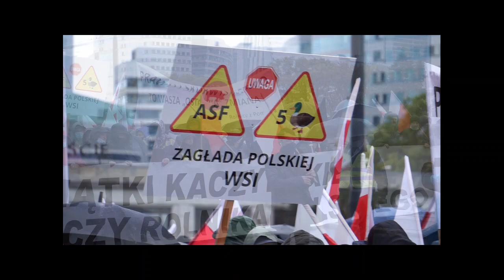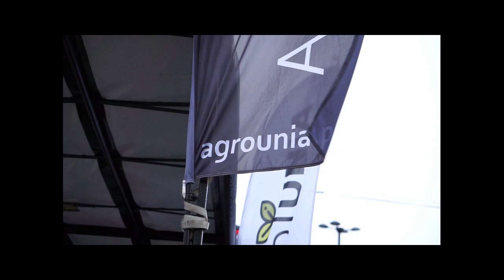Manifestacja rolników 13.10.2020 Warszawa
13 października, w centrum stolicy odbył się protest rolników. Manifestacja odbyła się pod hasłem "Nie dla piątki Kaczyńskiego".

Wśród zgromadzonych byli członkowie i sympatycy AGROunii, Ogólnopolskiego Porozumienia Związków Zawodowych Rolników i Organizacji Rolniczych, Samoobrony i PSL.

Nad protestującymi powiewały biało-czerwone flagi, transparenty z logiem AGROunii, a także z hasłami m.in.: "Nie dla piątki Kaczyńskiego", "Chcemy hodować w spokoju" czy też "Ani Stalin, ani Lenin nie wymyślił co PiS zmienił".

Podczas przemarszu, rozbrzmiewał gromki głos Michała Kołodziejczyka (AGROunia) i Marka Miśko (Polski Przemysł Futrzarski).

Manifestacja zmieniła zaplanowaną wcześniej trasę i rezygnując z przemarszu do Ministerstwa Rolnictwa przeszła pod Sejm Rzeczpospolitej Polskiej.